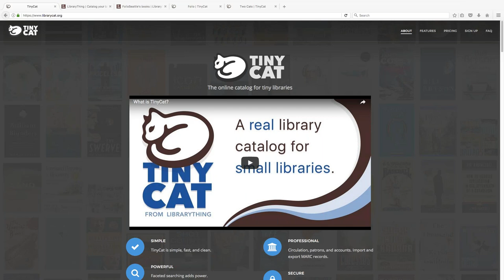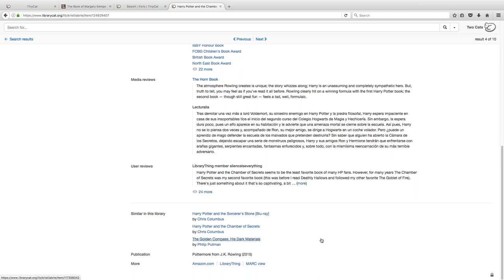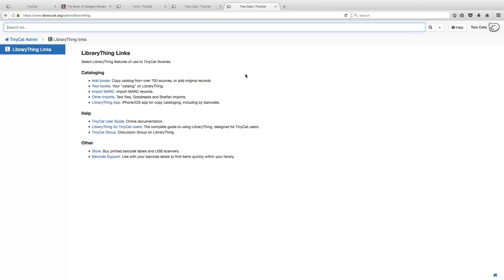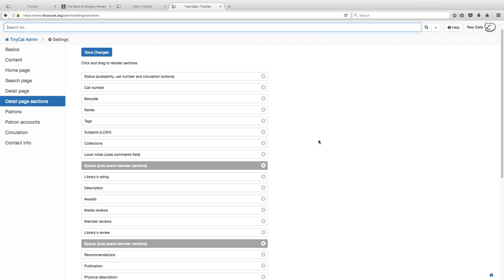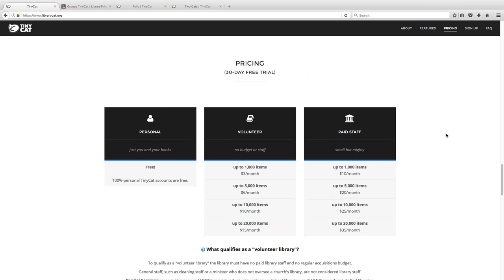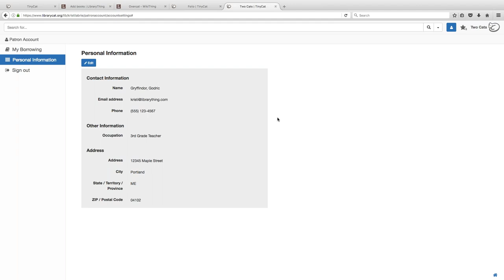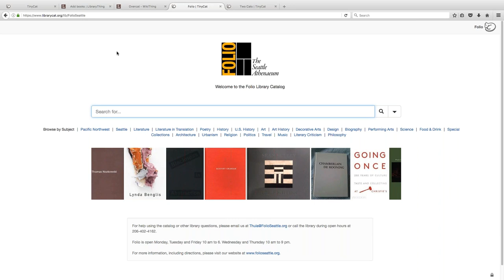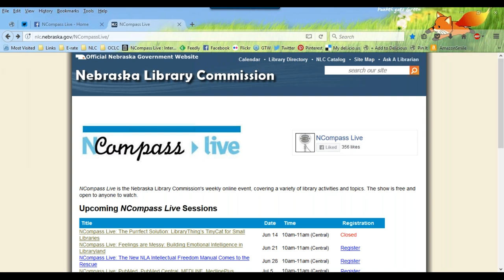NCompass Live: The Purrfect Solution: LibraryThing’s TinyCat for Small Libraries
NCompass Live -

LibraryThing presents TinyCat, its new, mobile-friendly solution for small libraries with up to 20,000 records. TinyCat is a full-fledged OPAC for small libraries, with the look and features of high-priced systems, at a price every school, church and other community organization can afford.

Hundreds of other libraries are calling TinyCat "simple", "very easy,", and "a lifesaver!" TinyCat builds on LibraryThing, a long-running and much-beloved social cataloging for book lovers and small organizations. So it's easy to use for librarians and non-librarians alike.

Come explore everything TinyCat has to offer, from handy search tools and fun sharing options to features for tracking your circulation and patrons.

Presenters: Tim Spalding, Founder and CEO of LibraryThing, and Kristi Kennedy, TinyCat Support Specialist.